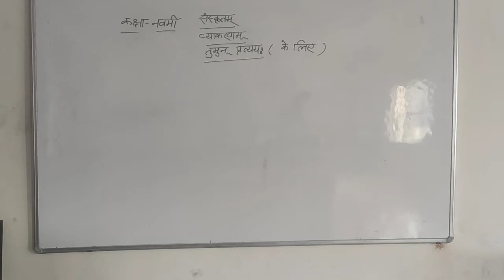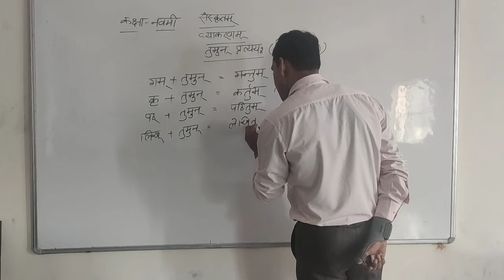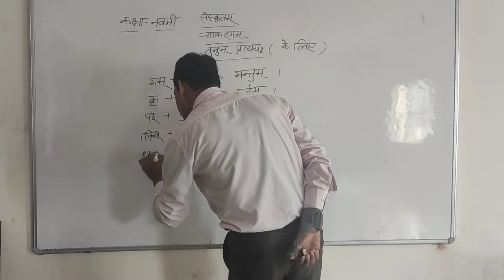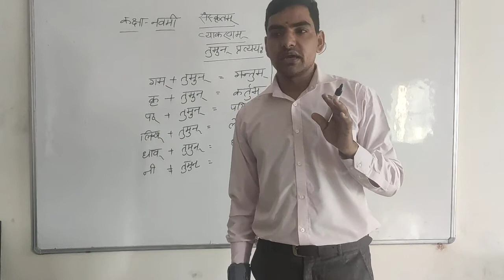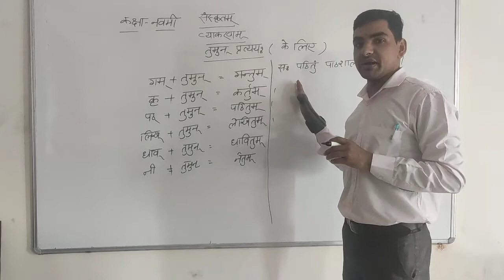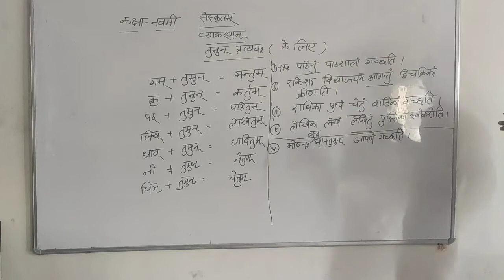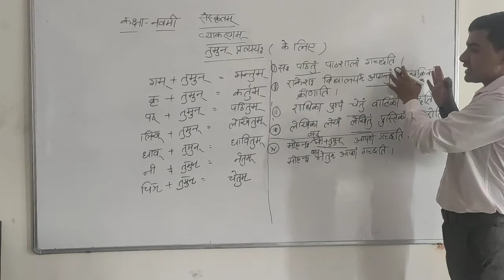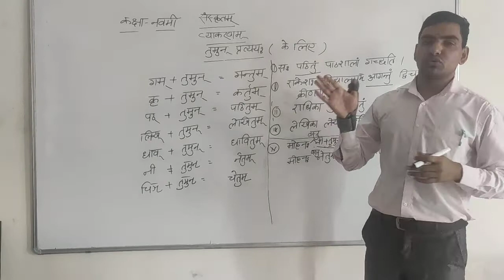संस्कृत व्याकरणं कक्षा ९ - तुमुन प्रत्ययः